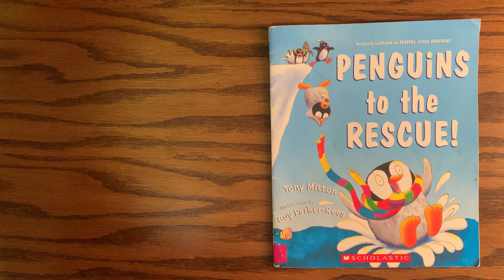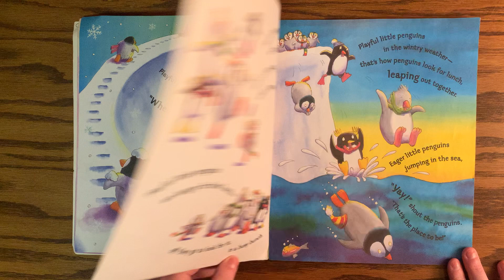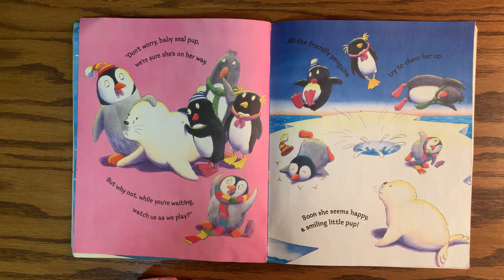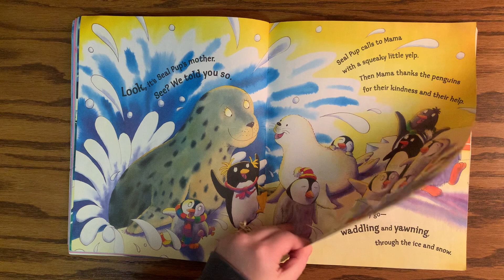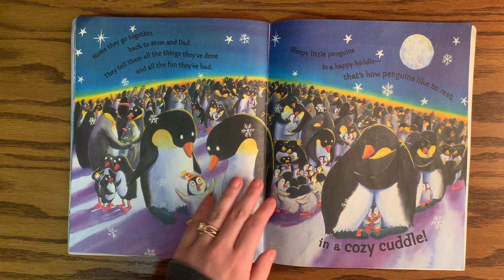Penguins to the Rescue Winter Read Aloud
My name is Jaelynn and I am a 2nd grade teacher.

Instagram: Kindness In Our Classroom